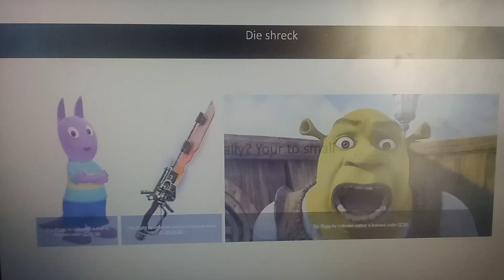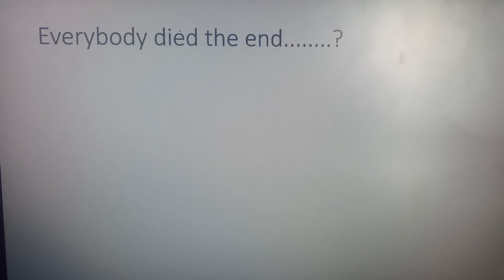The end war.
Part two of end game.